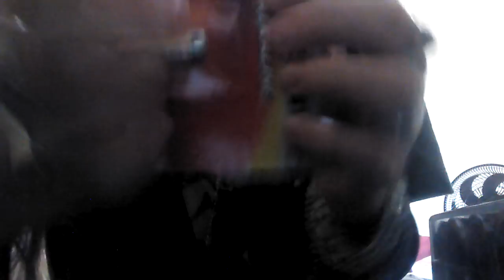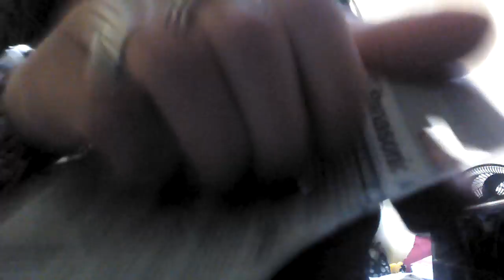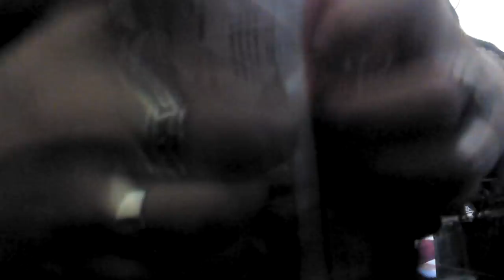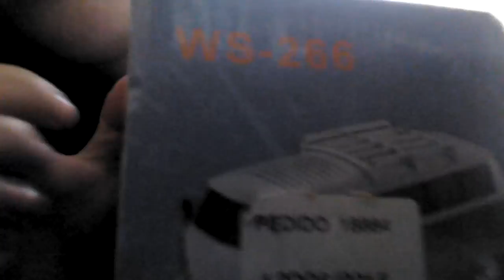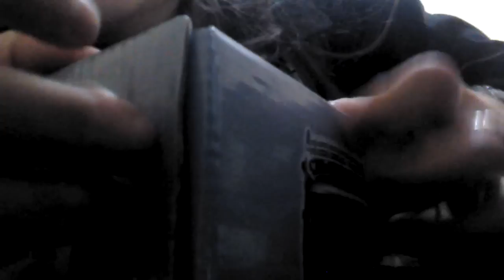+ ASMR + Fast tapping and scratching with some mouth sounds and hand movements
Sorry, I can't tap so fast...